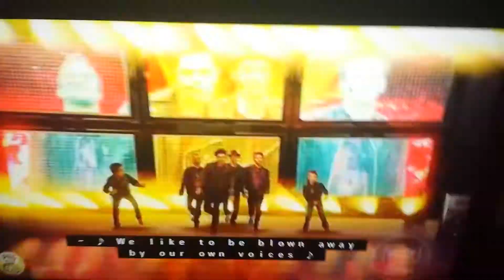The force of gravity